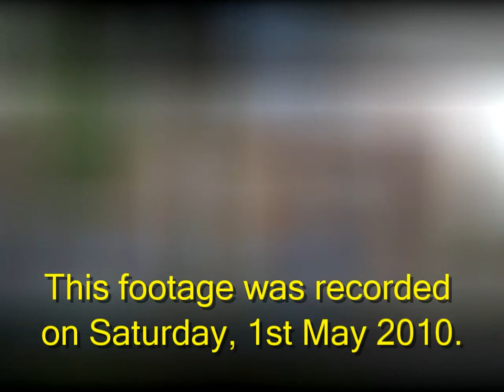Derby's Street Lighting PFI - Austen Avenue, Littleover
Starting and finishing at the junction of Carlisle Avenue, this video features the street lighting on both Austen Avenue and Eliot Road.